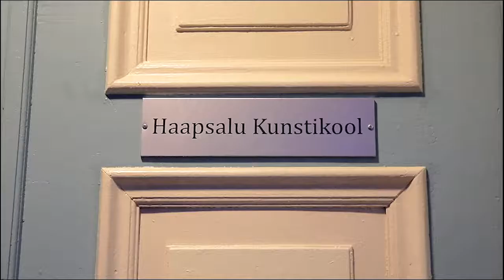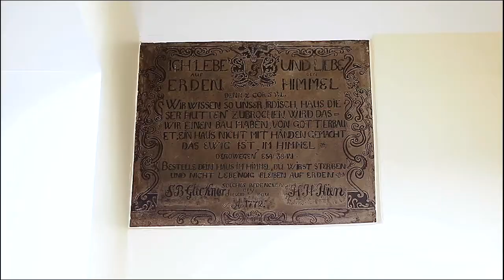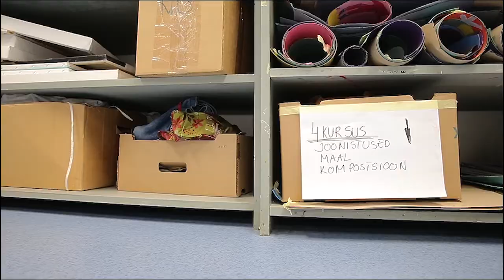Haapsalu kunstikooli uus hingus 20.01.2017